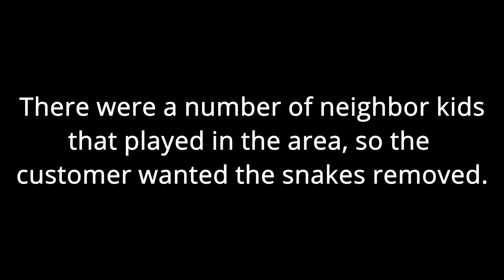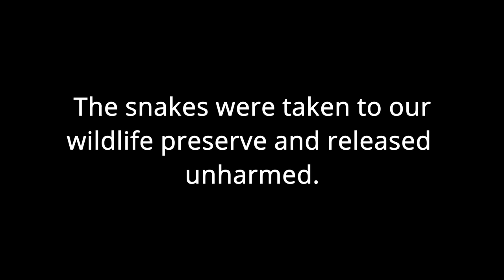Plain Bellied Water Snakes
When slithery trespassers need to go, we're here for you.

These lovely and harmless friends were living in the ditch near where neighborhood kids play and had the client worried. Harmless or not, we were ready to answer the call!